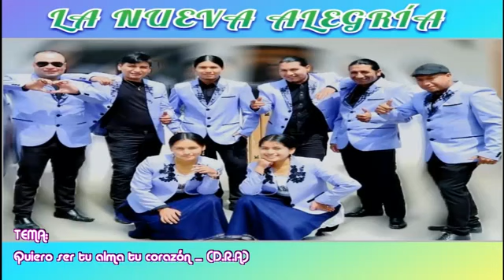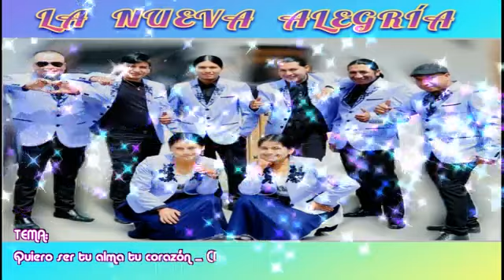🎧🎙️LA NUEVA ALEGRIA🎙️🎧 (( QUIERO SER TU ALMA TU CORAZÓN ))